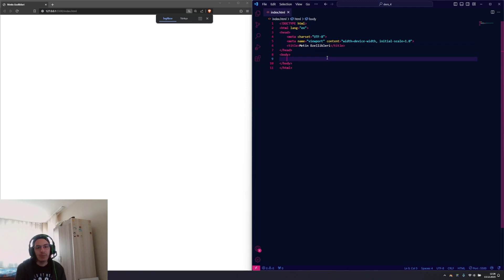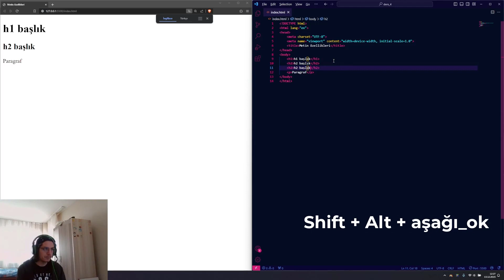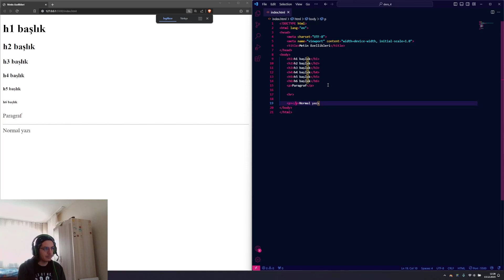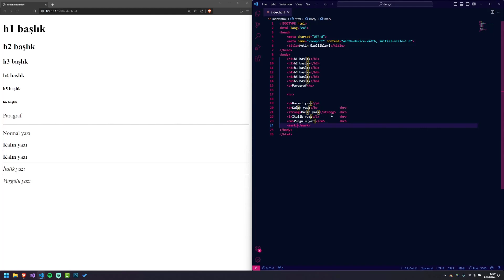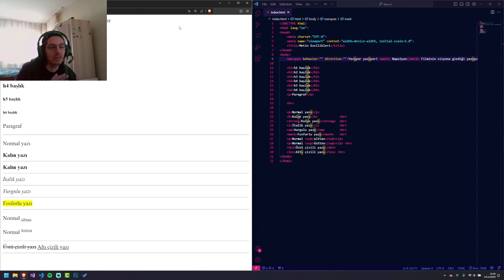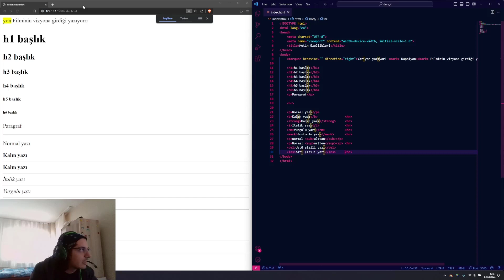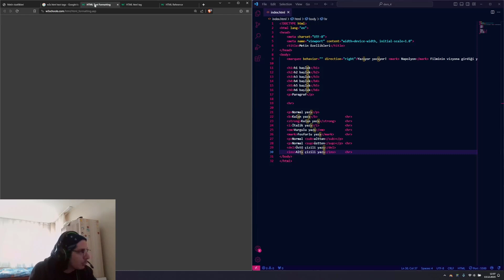HTML temelleri #4 Metin biçimlendirme p, h1-6, b, i...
Selam millet!

Bu videoda sizlerle HTML nedir? HTML nerelerde kullanılır? ve neden HTML öğrenmeliyiz? sorularına cevap aradık.

0:00
2:02 h1-6 başlık etiketi
5:00 metin biçimlendirme etiketleri
6:37 marque (kayan yazı yapma)
7:07 Önemli bilgi